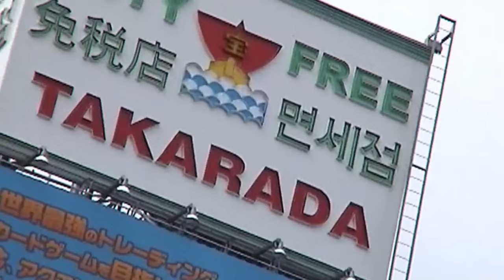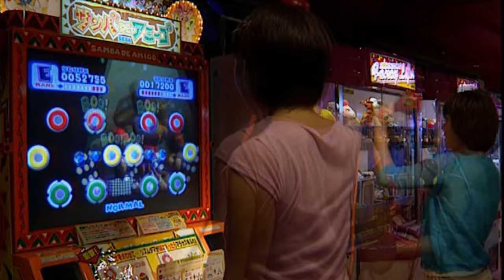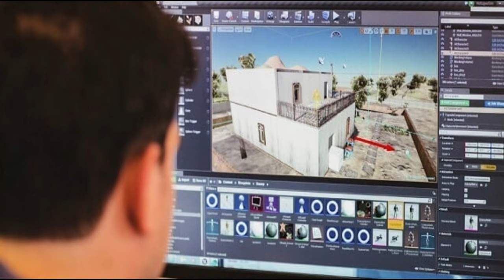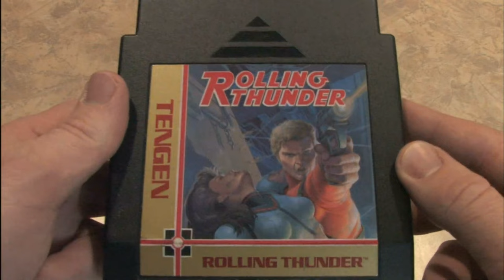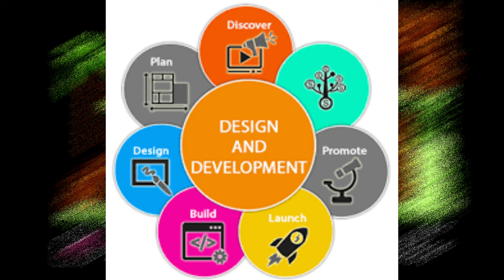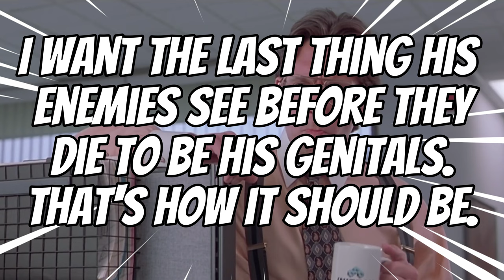Code Name: Viper NES | The Complete Story & History | Retro Gaming Documentary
Hey Everyone! Welcome back to Gaming Road Warrior.

This is the complete spoof story of the NES game Code Name: Viper, which released on 23rd February 1990. The review includes a full description of gameplay, graphics, sound, conclusion, and any other pertinent information the reader needs to know about the game. It’s one of the coolest and most underrated games from the NES era. As one of the earliest and most important games in the Nintendo library, this game has a lot of history. I take a look back at one of the most influential and groundbreaking video games of the 90's. It’s amazing how this game has aged so well. I think it might be Capcom's best NES release, even though it was a tough call.

It was a tactical espionage game that had some really interesting mechanics. If you're looking for a challenging and well-made classic, then Code Name: Viper is your game!